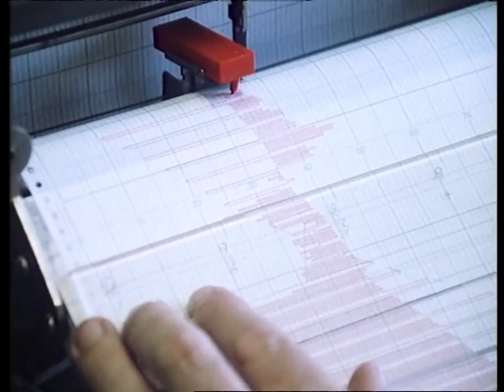The Greenhouse Effect explained in 1988 | Retro 80s environment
If you are feeling a sense of déjà vu about the forthcoming climate conference in Paris, it's because this is the 21st time nations of the world have met to seek agreement on how to stabilise the atmosphere and prevent dangerous climate change.

The possibility that rising levels of carbon dioxide could alter the Earth's temperature balance has been known for more than a century, but it wasn't until 1987 and the release of a major United Nations report on sustainable development, "Our Common Future", that global warming was identified as one of the most serious challenges facing humanity.

This explainer on CO2 and the greenhouse effect was produced by ABC TV's Quantum program the following year.
It's interesting to watch it again today, because even then, people had begun to suspect that something unusual was happening to the world's climate. Some of the questions posed in the story still seem very familiar. How much of the changes to the climate are due to natural variation and how much are to do with human activities?

In 1992 an international treaty was drawn up with the goal to stabilize atmospheric greenhouse gas concentrations at a level that would prevent dangerous effects on the world's climate systems. The 196 parties who signed it have since meet regularly to assess progress. The 2015 Conference of the Parties (COP 21) in Paris will run from November 30 to December 11.

The goal now is not to prevent global warming, but to limit it to less than 2 degrees Centigrade. According to the OECD, in order to have a 50 per cent probability of reaching that goal, CO2 levels need to be limited to no more than 450 parts per million.

When this video explainer was made 26 years ago, CO2 levels were 351 parts per million. Today the level is just over 400 parts per million.